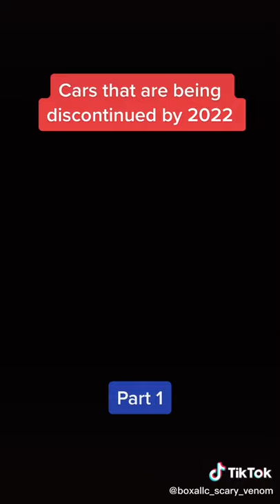cars that are being discontinued